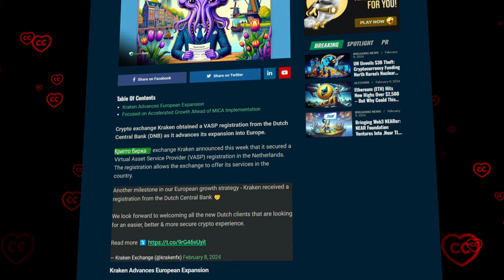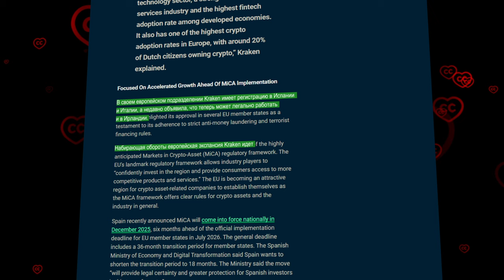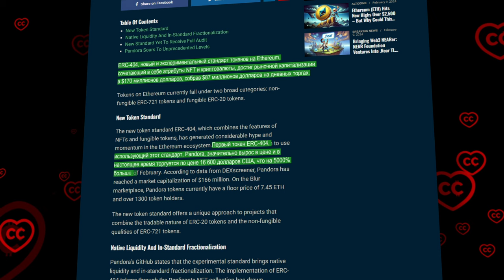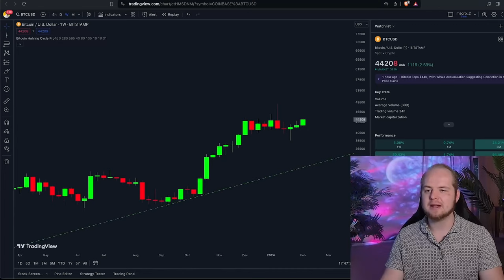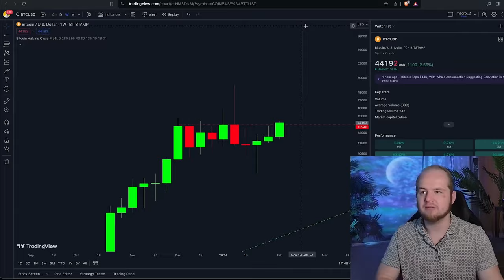Чудо-Токен и Кошмарные Откровения в Конгрессе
BTC: 1JcJgpSHbrRwgnvLeteXNfNXxLgpDuxyMP
ETH: 0xC8b0CF755bec8155D371676D77A579D7E15fd7eD
DASH: XuhZGGGezSEqnDq5ETBkiMc4ARfS6UxQAi
LTC: LfGpGJjkcrgZV12VNnQdEx79uHgeHSS8oG

00:12 Введение
00:35 Биржа Kraken вступила в гонку за европейским пользователем
01:29 Министр финансов США открыто предупреждает об ипотечном кризисе
04:06 Экспериментальный токен ERC-404 взлетел в цене за одну неделю
05:13 Обзор рынка от Кевина Свенсона
06:25 Заключение